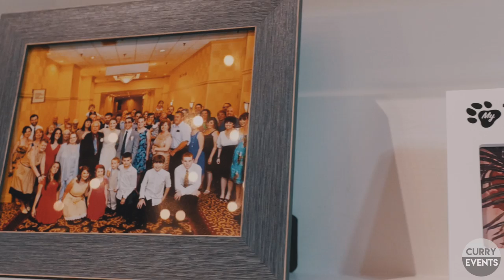The Wedding of Amanda and Dave McGuirk (Highlight)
Surviving a global pandemic, changing their wedding date several times, moving venues and altering plans, none of those could stop the incredible love of Amanda and Dave McGuirk.

This epic wedding took place at Josiah's Meetinghouse in Epping NH. Enjoy the highlight video and check out the full length version.

Film by Curry Event Services

CurryEventServices.com